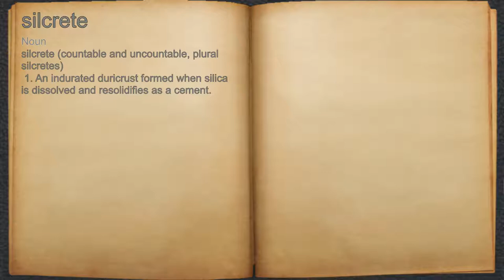What does silcrete mean?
A spoken definition of silcrete.

Intro Sound:
Typewriter - Tamskp